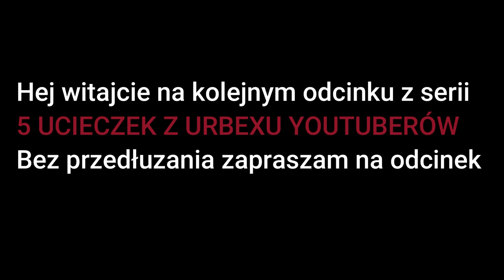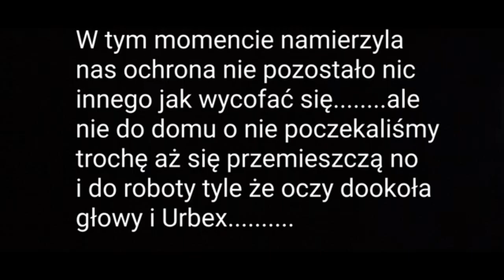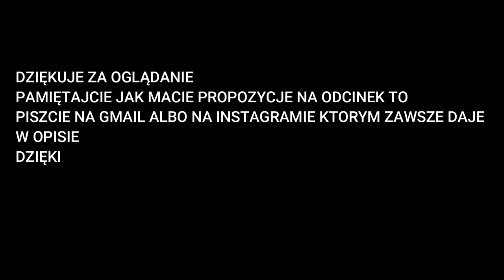5 ucieczek z urbexu Youtuberów #5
📮FANPAGE:  Urban Exploriaton

 🔔 ZAZNACZ DZWONECZEK

Odcinki wykorzystane w tym filmie  są :
@WiktorPisarz  - ucieczka przed ochroną - schron ZNTK URBEX #11 | Byłem i Widziałem
@Krakers - UCIECZKA PRZED OCHRONĄ - Fabryka "białego proszku" | Urbex POV
@GDZURBEX - UCIECZKA PRZED POLICJĄ ZE SZKOŁY! | Urbex POV
@saszkod - UCIECZKA PRZED OCHRONĄ W ELEKTROCIEPŁOWNI | URBEX
@urbexadventure1278 - Urbex opuszczone baraki +ucieczka przed sebixem